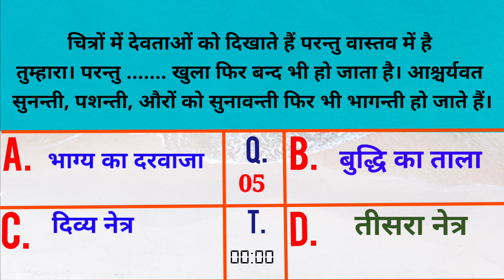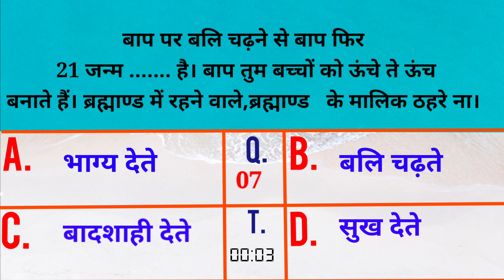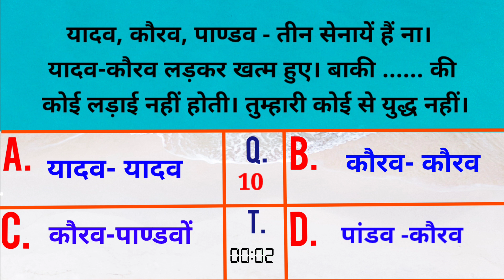आज की मुरली से प्रश्न उत्तर : 22 जुलाई 2023 Today's Murli Revision through Question Answer: 22/07/23